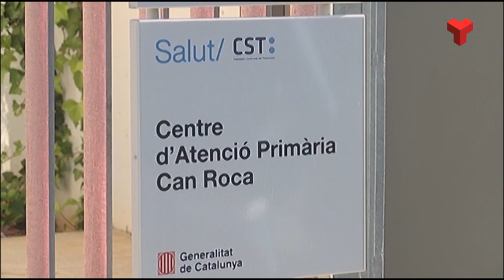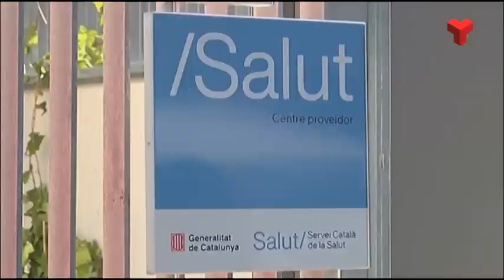Terrassa vol que el CAP de Can Roca sigui de gestió pública única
El Comitè d’Empresa del Consorci Sanitari de Terrassa defensarà al pròxim ple, una moció perquè la gestió del nou CAP de Can Roca sigui de gestió pública i no compartida amb Mútua Terrassa, tal i com el CATSalut té previst.